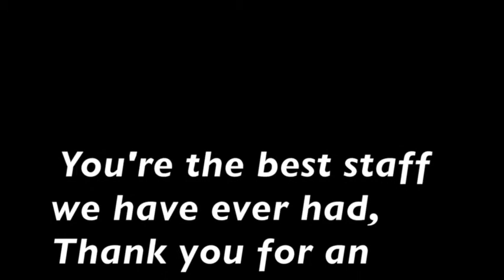CSR Staff Week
This video is about CSR Staff Week